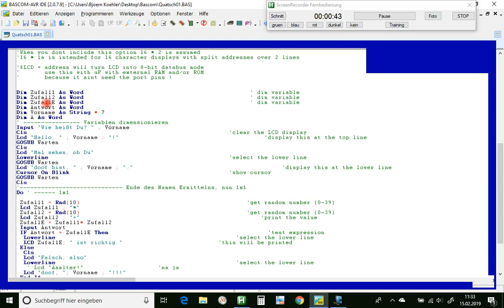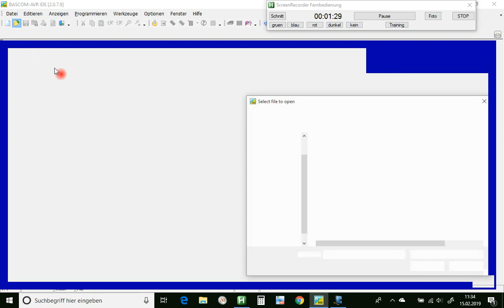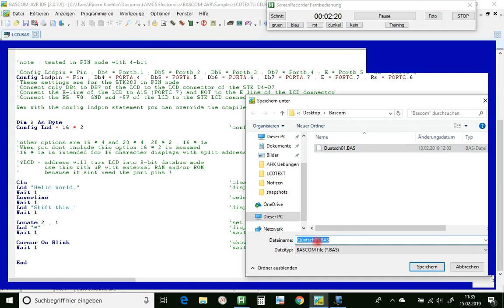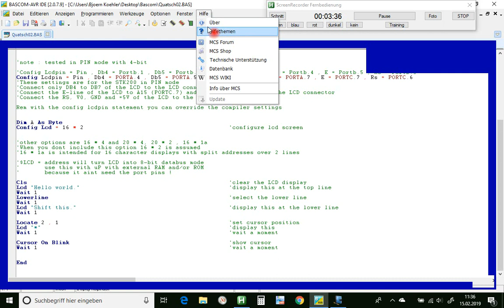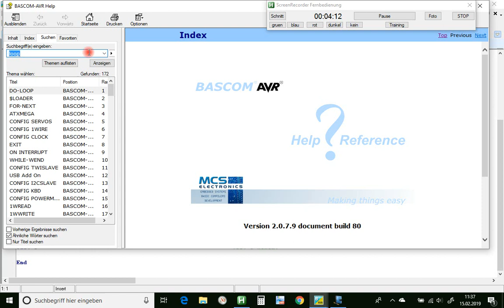BASCOM-AVR (deutsch): 1. Schritt zum Programmieren. Viel Tipp-Arbeit sparen und sofort loslegen!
Bitte, helfen Sie uns Endlich wieder (Sapere aude!) Wie man sich, gerade als Anfänger, viel komplizierte Grund-Einstellungen des µC-Programms sparen kann, wird hier kurz und einfach erklärt.

Björn Köhler

zzzzz_intern